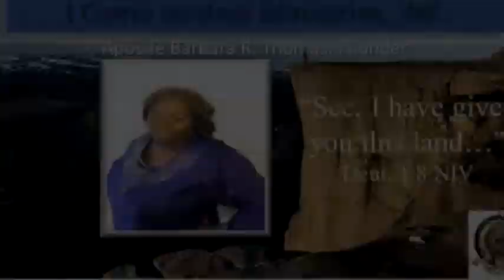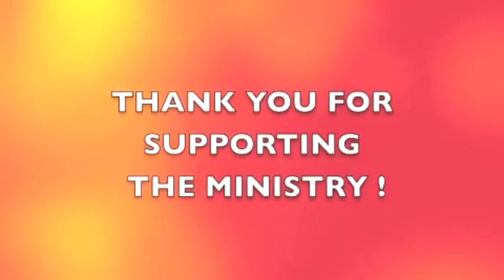Apostle Barbara R Thomas - I Have Favor